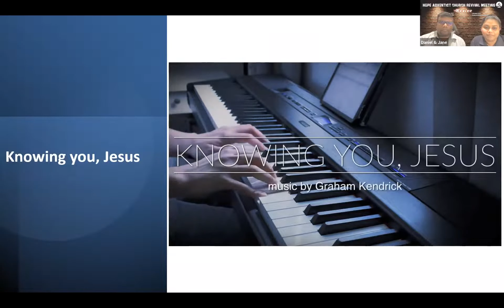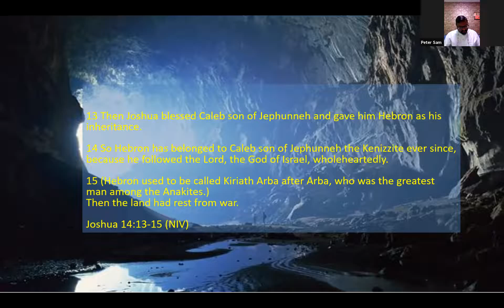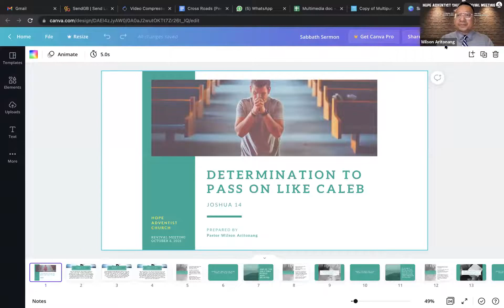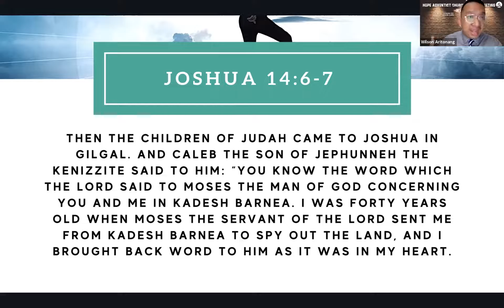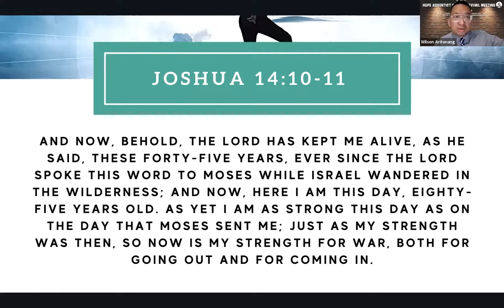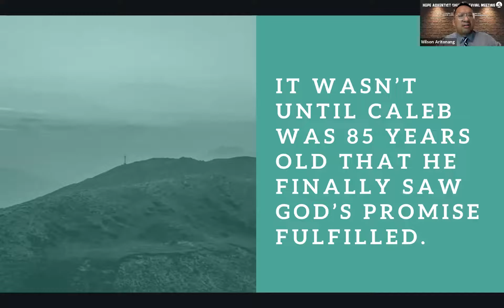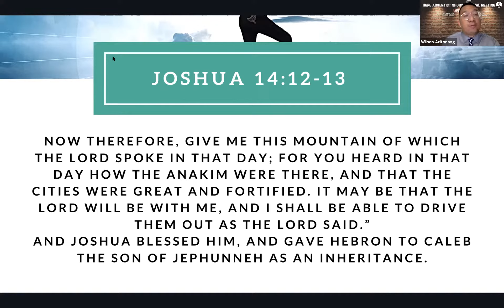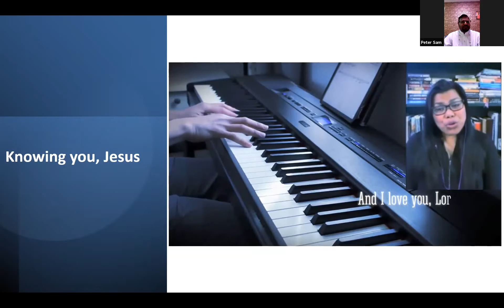Day 3 - Determination To Pass On (Pastor Wilson Aritonang)